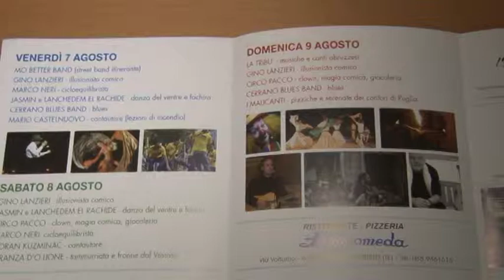15° Scerne Buskers Festival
Meno quantità e più qualità. Si può sintetizzare così lo spirito della quindicesima edizione dello Scerne Buskers Festival rassegna internazionale degli artisti di strada che si tiene a Pineto dal 7 al 9 agosto